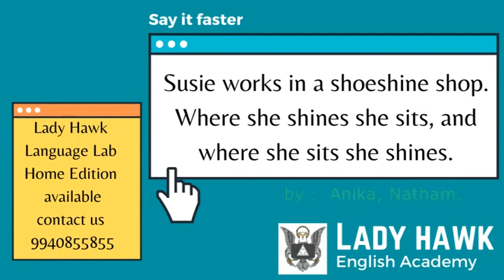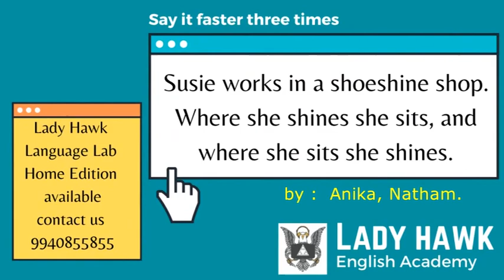Tongue Twister Exercise 02 by Anika, Natham